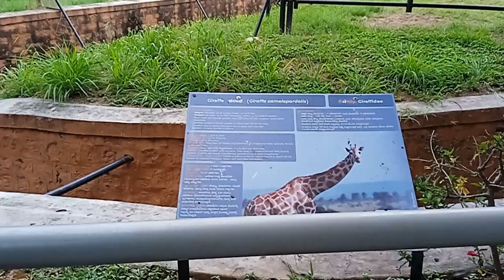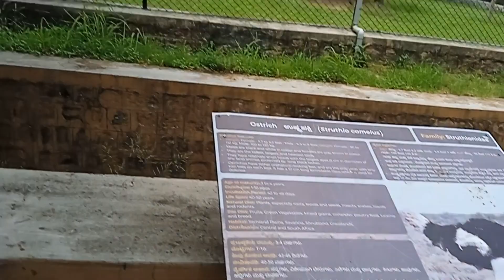Zoo - Wild animals | Jungle | Wild life